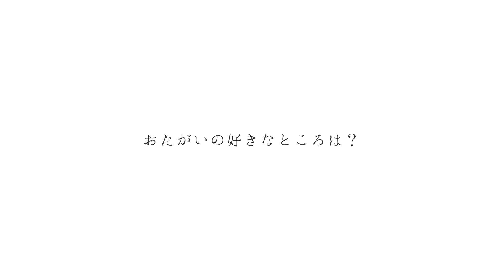動画商品プレミアムムービー①